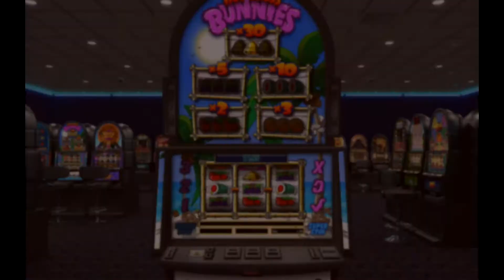Hot Cross Bunnies Slot Bunny Money feature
🎰 Hot Cross Bunnies slot from Realistic Games. Bunny Money feature demonstration.

Read the full review and find out all there is about the slot at HolyMolySlots

For other awesomely detailed slot reviews and exclusive bonus offers be sure to check out